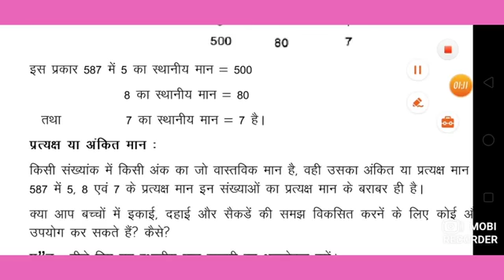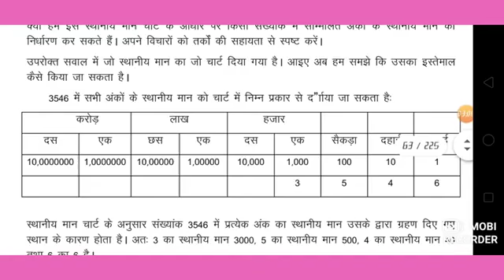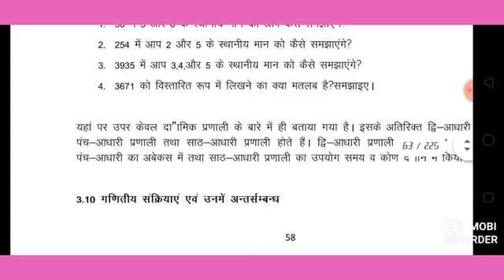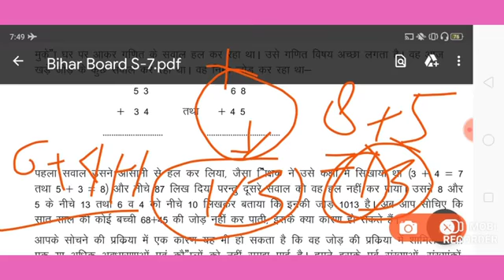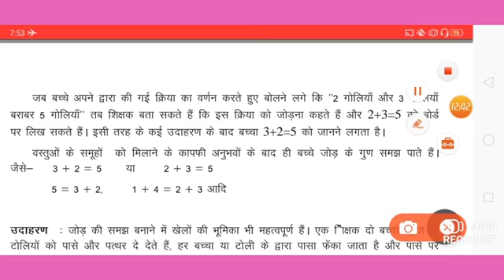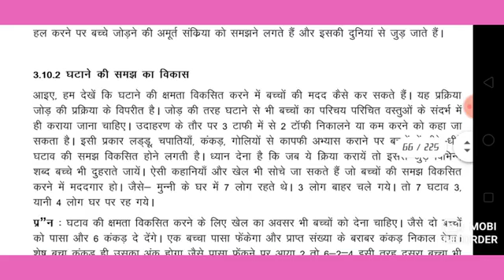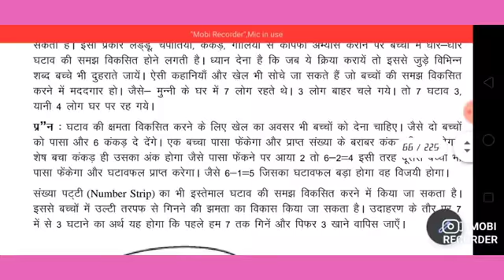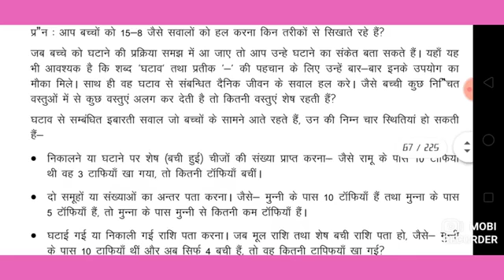F-7 Unit 3 Topic - संख्या प्रत्यय की समझ (Part2)